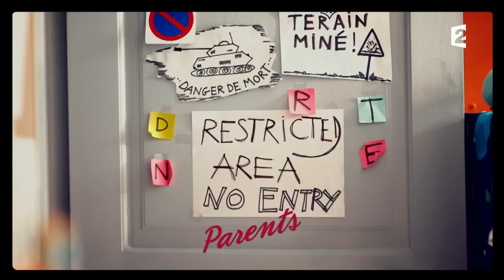Parents mode d'emploi - Episode du vendredi 10 février 2017